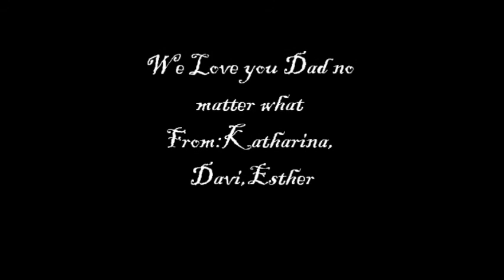Chris Stochl 2012!!!